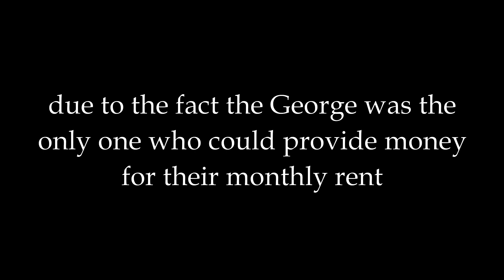3 months later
Hood Gang Network Returning.